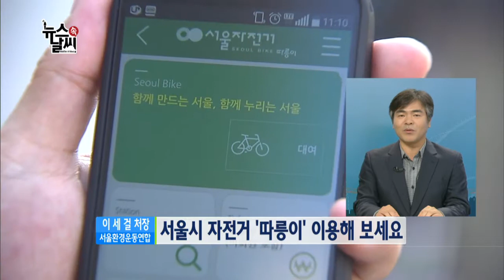'따릉이' 1주년...자전거 타고 도심 누비자! [10/20] / YTN 웨더앤라이프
오색단풍이 물들기 시작하더니 가을이 빠르게 지나가고 있습니다. 아침, 저녁으로 쌀쌀한 바람에 제법 두꺼운 옷을 꺼내 입기도 하는데요, 더 늦기 전에 바쁜 일상에서 잠시 벗어나 가을을 즐길 수 있는 방법, 서울시 공공자전거 '따릉이'를 타고 도심 나들이를 떠나 보시면 어떨까요?

서울시 공공자전거 '따릉이'가 도입된 지 1년을 맞아 대여 건수가 100만 건을 넘어섰다고 합니다. 서울시민 10명 가운데 1명은 따릉이를 타본 셈인데요. 오늘은 서울환경운동연합 이세걸 사무처장 모시고 서울시 공공자전거 '따릉이'에 대해서 이야기 나눠 보겠습니다.
처장님, 안녕하세요? (안녕하세요)